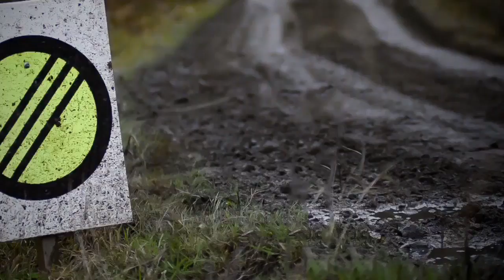Wm Loughman Forestry Rally 2017 - Carrick on suir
Wm Loughman Forestry Rally 2017 - Carrick on suir. Round 1 of the Motorsport Ireland Irish Forestry Championship.